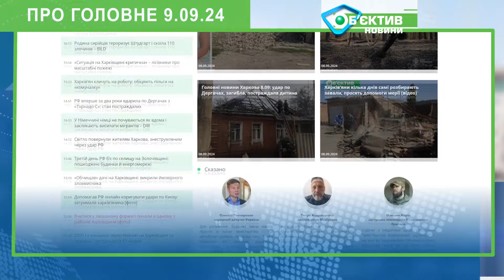Над Харківщиною збили «орлан» безпілотником на висоті 3620 м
Про головне. Події в Харкові та області дев’ятого вересня

Російська армія вночі вдарила КАБами по Харкову та котеджному містечку Флоринка в найближчому передмісті. Вибухи пролунали близько третьої години. В обох випадках пошкоджені приватні будинки, обійшлося без постраждалих. За даними Харківської обласної прокуратури, ворог застосував ФАБ – двісті п’ятдесят із УМПК. Нічні удари пошкодили електричну мережу. Зранку частково без струму були два райони – Північна Салтівка та селище Жуковського. Через це змінили маршрути низки тролейбусів. Протягом дня електропостачання відновили, поінформували в обленерго.

Захисники України вперше збили російський висотний БПЛА-розвідник іншим безпілотником на висоті понад три тисячі шістсот метрів. Це сталося в небі над Харківщиною сьомого вересня. Успішне полювання здійснила група «Ворон» третьої окремої танкової «Залізної бригади». А жертвою українських снайперів став «Орлан-10». У бригаді відзначили: полювання було надскладним – через значну висоту польоту «Орлана». Утім він таки попався. Залізна бригада опублікувала фінальні кадри успішного бою.

Критична ситуація на Харківщині склалася через лісові пожежі. Про це заявило керівництво Слобожанського лісового офісу держпідприємства «Ліси України». З початку вересня пожежі охопили понад сто тридцять гектарів лісів тільки у філіях офісу. Найскладніші для гасіння верхові пожежі розповсюдилися майже на сорок три гектари. Зараз горять понад тисяча шістсот гектарів лісу на Ізюмщині та ще двадцять гектарів – на територіях Зміївського та Жовтневого лісництв. Катастрофічну статистику підтверджують і вогнеборці. За даними ДСНС, протягом тижня на Харківщині спалахнули шістсот три пожежі в екосистемах. Із них двадцять чотири – лісові. Горить сухостій і хвойна підстилка. Постраждали вже одинадцять людей. Приблизно десята частина пожеж виникла через обстріли, а всі інші – через громадян, які не вміють поводитися з вогнем. Наразі через посуху в регіоні зберігається надзвичайний рівень  пожежної небезпеки.